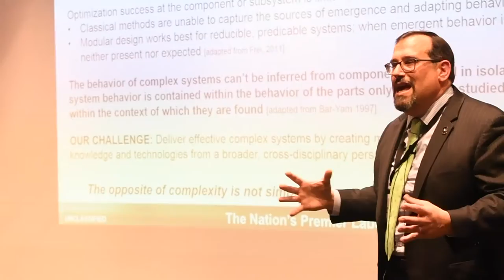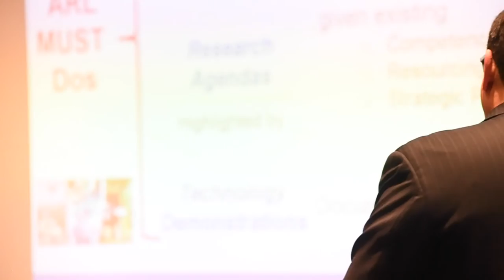Army laboratory shapes future research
The U.S. Army Research Laboratory hosted its Program Formulation Meeting March 20th to 23rd at the Mallette Training Center at Aberdeen Proving Ground, Maryland, in hopes of building bridges with stakeholders and gathering feedback to influence the future of Army research.